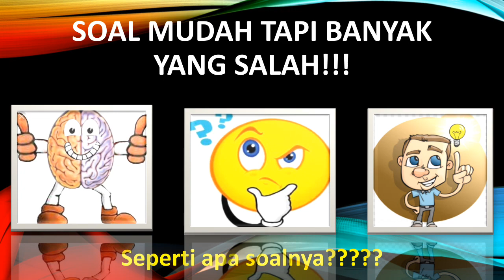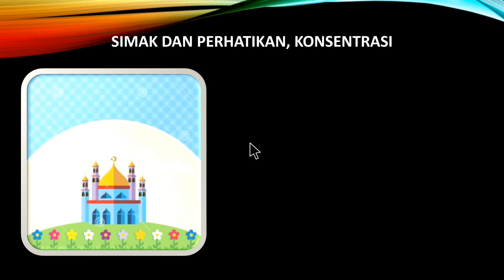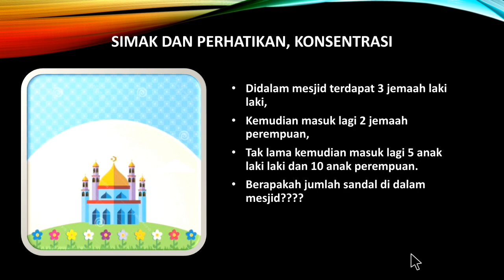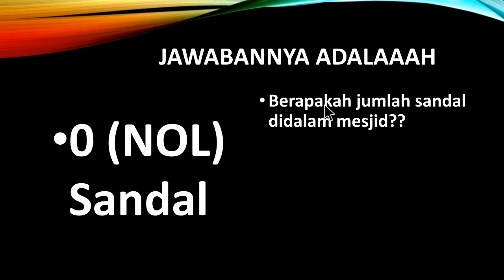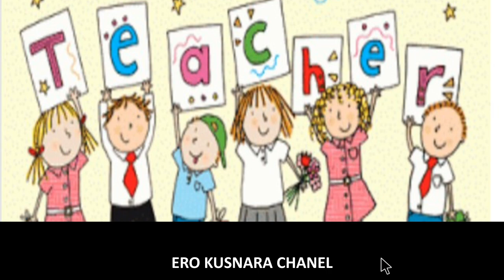Ice Breaking dan tebakan tebakan yang hits Bikin ngakak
Ice Breaking dan tebak tebakan ini hanya bersifat hiburan semata, semoga para pemirsa bisa terhibur semua